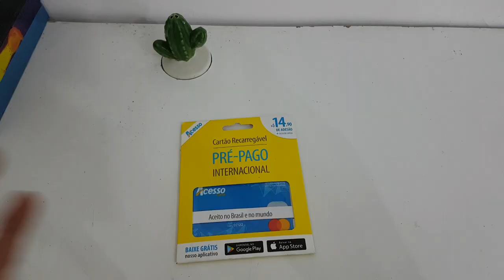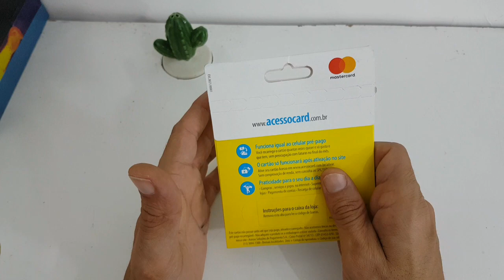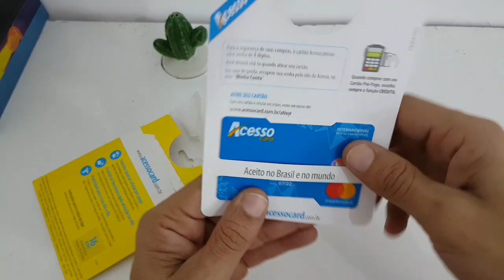Cartão de Credito para negativado | cartão de crédito pré pago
CartãodeCrédito PréPago como funciona simples e fácil usar e recarregar

ESSE é o MEU Diário VIRTUAL ! 2000 D.C